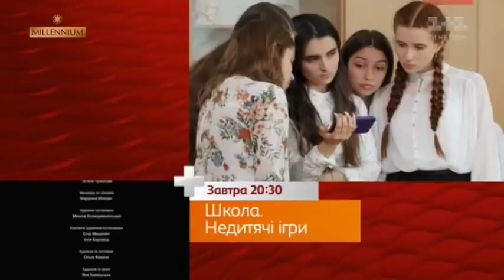Школа 2 сезон. Анонс 11 серії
Дивись 5 вересня о 20:30